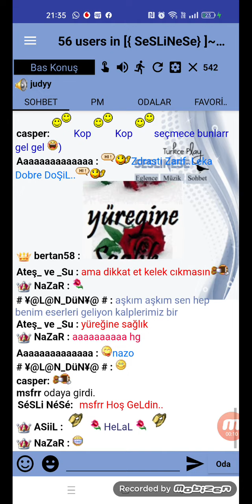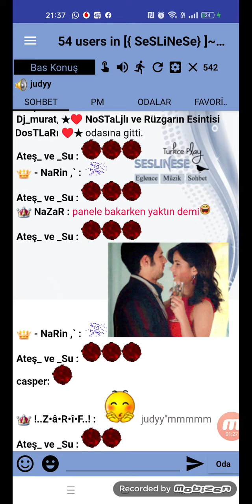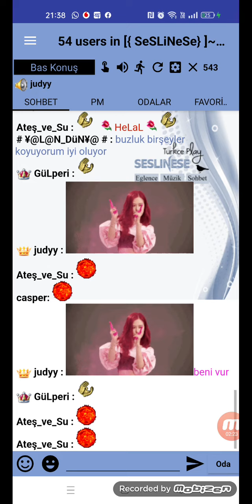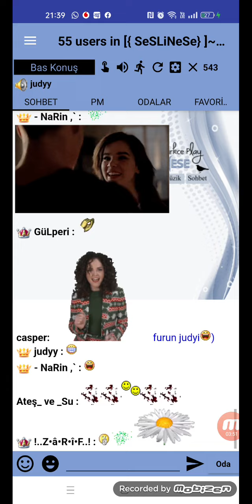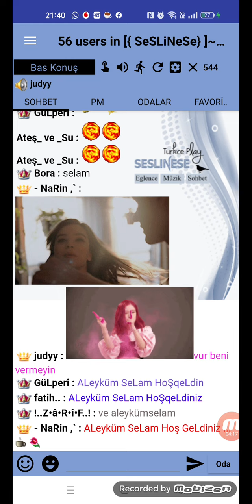Xessy chat,phone sohbet etmek , ücretsiz sohbet ,yattığın yerden sohbet chat yap